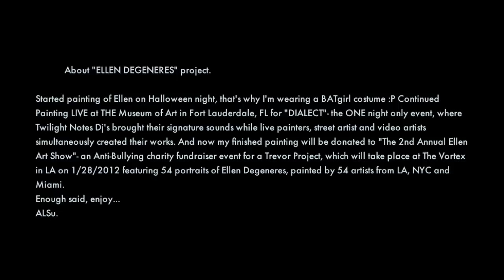"Ellen DeGeneres" Pop Art Style Painting by Artist ALSu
Project "Ellen Degeneres"
Hand Painted Pop Art Style in Fast Motion by Artist ALSu